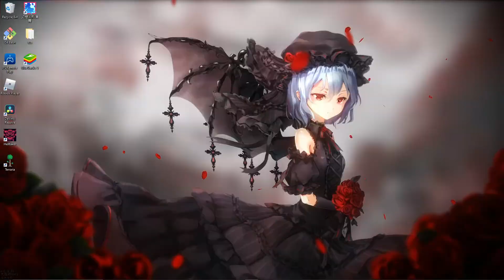The Venti Experience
hot winds go brrrr